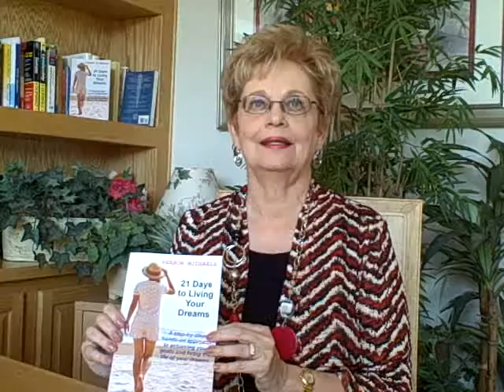Sharon Michaels - 21 Days to Living Your Dreams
- Author Sharon Michaels reads from Day #1 of her book 21 Days to Living Your Dreams. Learn why it is so important to understand your "success emotons."  Sharon is a coach and mentor to women in business.